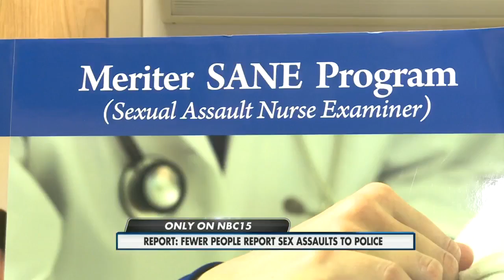Sexual assault reports 10pm 3-19-2015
Fewer people turning to police for help